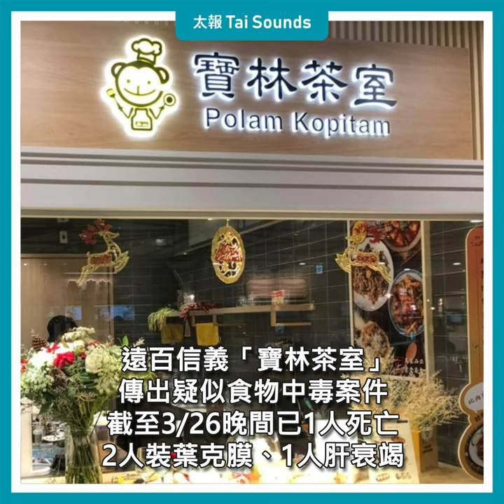【動畫說時事】吃炒粿條釀2死？「寶林食安風暴」擴大！醫師推測元兇恐是「這毒素」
遠百信義A13「寶林茶室」傳出疑似食物中毒案件，截至3月26日晚間已1人死亡、2人裝葉克膜、1人肝衰竭。死者3月22日下午和女同事到「寶林茶室」用餐，吃了素食炒粿條，食材包含粿條、高麗菜跟鴻禧菇，另外還點了香蘭葉果汁，衛生局稱皆不像會致命的食材，所以還要等待檢驗結果。
據《聯合新聞網》報導，一位不具名醫師推測元兇恐是「米酵菌酸（Bongkrekic Acid）毒素」，來自保存不當的米類製品，只要1毫克就可能致命。林口長庚醫院臨床毒物科主任顏宗海提醒，外出用餐時務必留意店家整潔度，食物吃下肚前也可先檢查外觀有無異狀，食物中毒通常在最開始都是以「急性腸胃炎」表現，但若急性腸胃炎合併「敗血症」，死亡機率就會大幅增加。